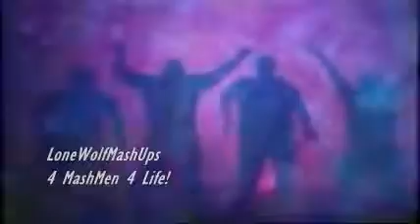LoneWolfMashUps- "You'd Be Psycho Without Me" (Eminem/ Filthy Animals)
I... uh...I don't quite know how this one happened. But I'm glad that it did happen, because this sounds really good. It was... interesting... trying to make this sound good, but I did it, it's done, enjoy it, love it, hate it, comment on it, do whatever you want to do. But one thing you absolutely have to do? Enjoy it! Goodnight everybody!

"Psycho" -Sung By ???
Composed By ??? (Help me out here, guys!)

"Without Me" -Sung And Composed By Eminem

Song Title- "You'd Be Psycho Without Me"

Everything in this video ah fuck it I don't care anymore. None of this belongs to me. That's all you need to know. Steal this video and I'll be quite upset.